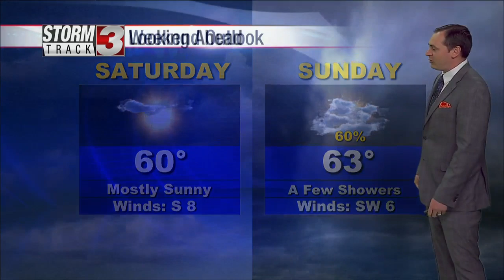April 17th Morning Forecast